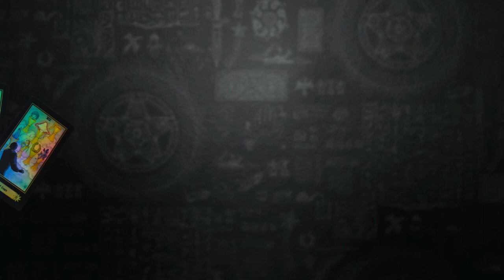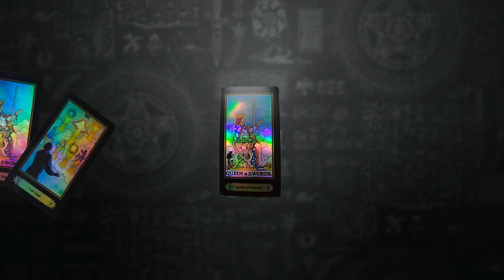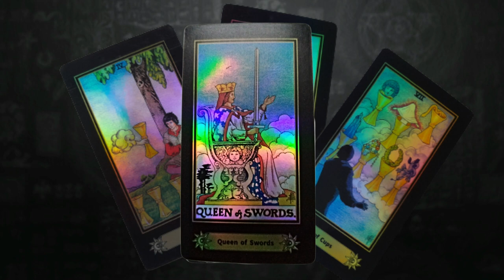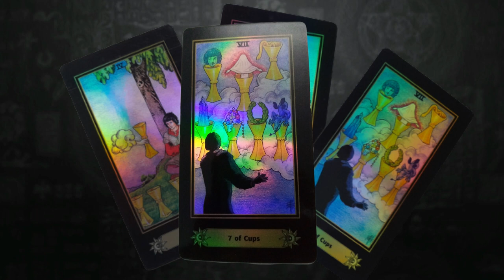LLEGÓ LA TRIADA DE FINALES DE JULIO